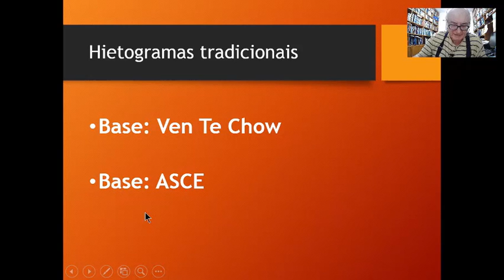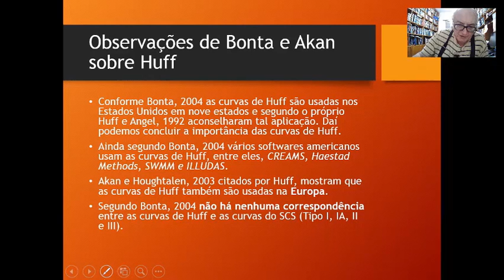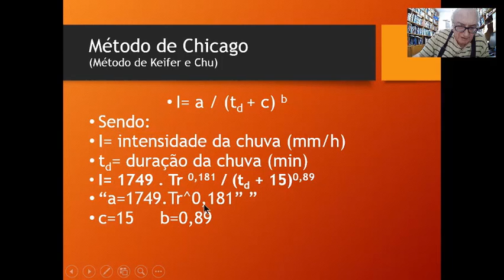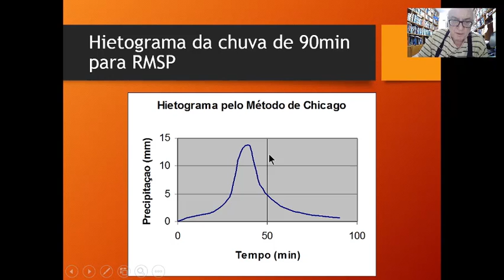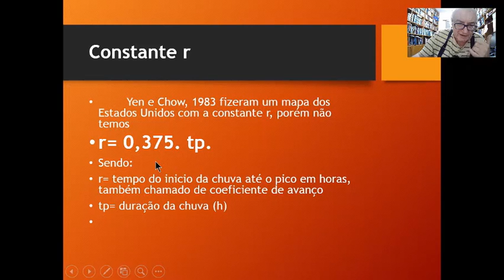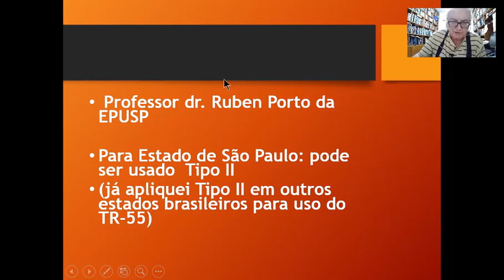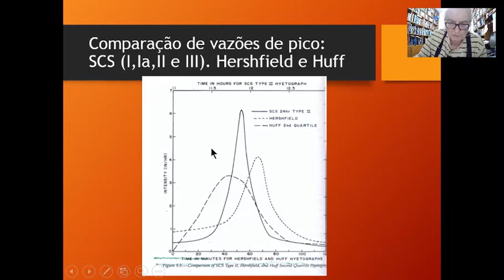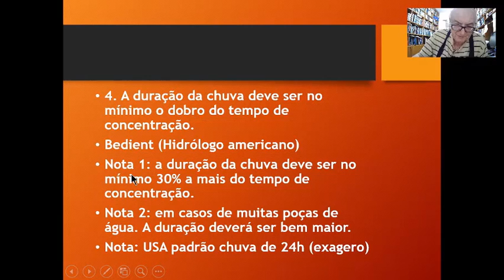HIETOGRAMAS TRADICIONAIS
Conheça os hietogramas mais usados no mundo.